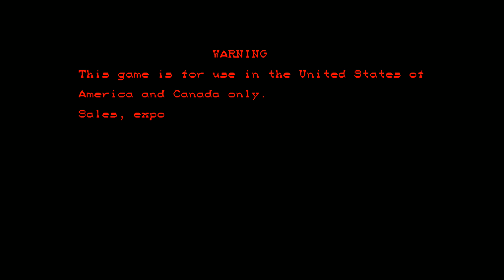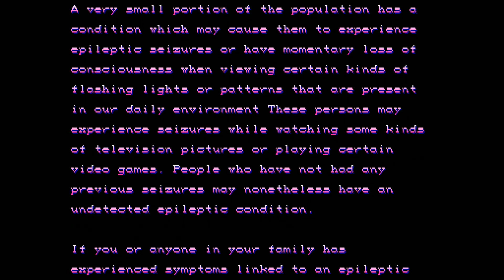HYPER STREET FIGHTER II - THE ANNIVERSARY EDITION | Arcade - 2004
Probamos este juego en su versión arcade y lamentablemente como podéis observar muero y muero sin poder hacer nada.

PC
►Caja: COOLER MASTER CM STORM TROOPER
►PROCESADOR: Intel i7 3820
►RAM: 16GB G.SKILL DDR3 12800
►PLACA: ASUS P9X79 DELUXE
►GPU: NVIDIA GTX 970